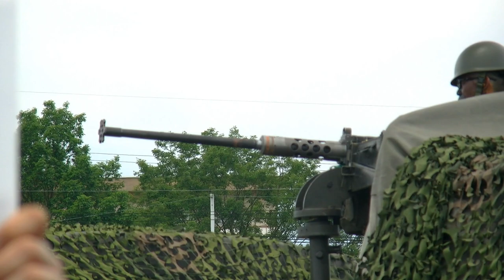青野原駐屯地・創設39周年記念行事「訓練展示」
※音量注意
模擬演習のアトラクション。敵陣地側から捕らえた構図になっています。